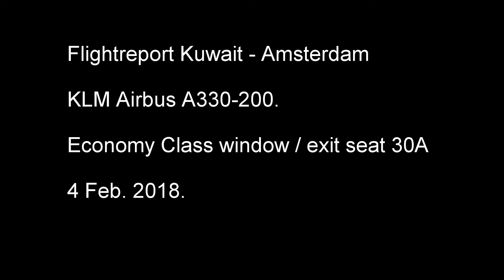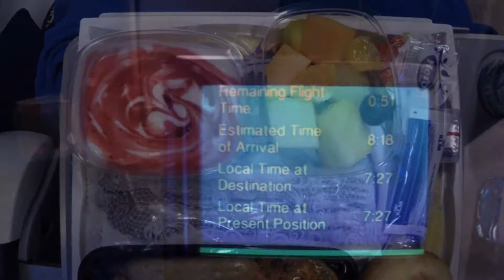KLM 0446 Flight report A330-200 Economyclass: Kuwait - Amsterdam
KLM A330-200 Economyclass: Kuwait - Amsterdam seat 30A (window exit).
departure runway 33R . Landing runway 27.
4 Feb 2018.